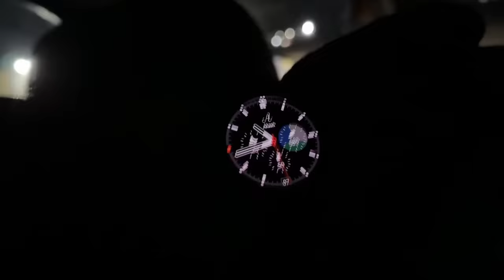Finally Aaj Vijay Ka Kaam Ho Hi Gaya 😅 Aur Sath Hi Mummy Ki Bachpan Ki Yaadein Taaza Ho Gayi ❤